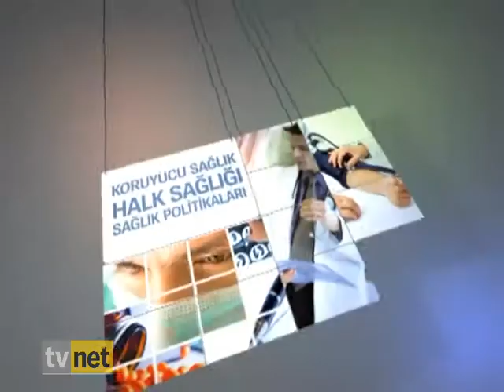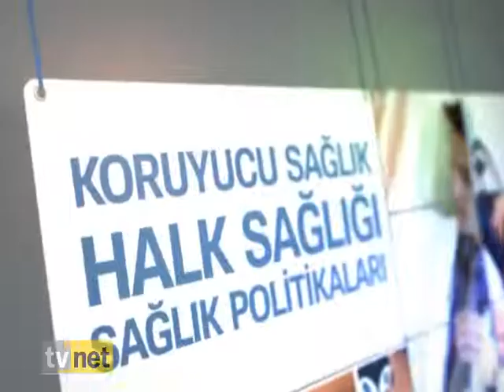SAĞLIK RAPORU 22.11.2014 BLM 1 SAĞLIK BAKANI DR. MEHMET MÜEZZİNOĞLU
KONU: SAĞLIK POLİTİKALARI